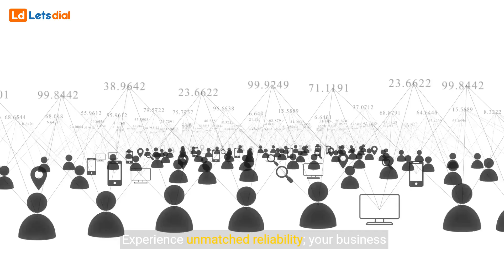How Does Sip Trunking Work l Letsdial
Welcome to LetsDial, your go-to destination for telecommunications insights! In this video, we unravel the mysteries behind SIP trunking and explore its significance in modern communication. Join us as we define SIP trunk, discuss its functionalities, benefits, and how it revolutionizes business communication.